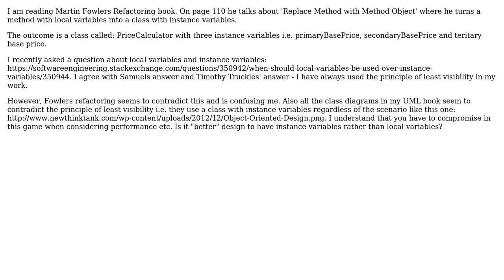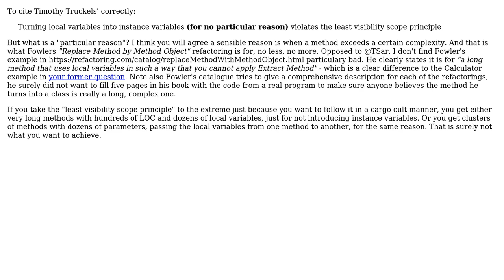Software Engineering: Replace Method with Method Object v Principle of Least Visibility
With thanks & praise to God, and with thanks to the many people who have made this project possible! | Content (except music & images) licensed under CC BY-SA | Music | Images & others | With thanks to user w0051977 user JacquesB user Doc Brown and the Stack Exchange Network Trademarks are property of their respective owners. You are responsible for your own actions.